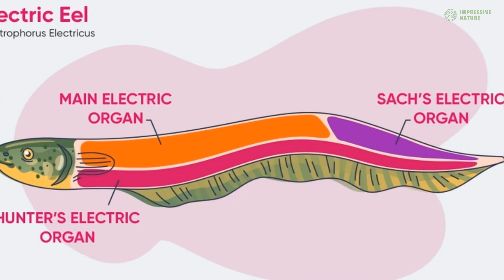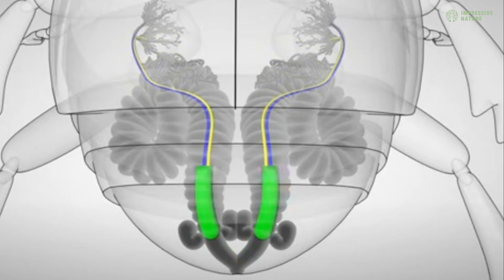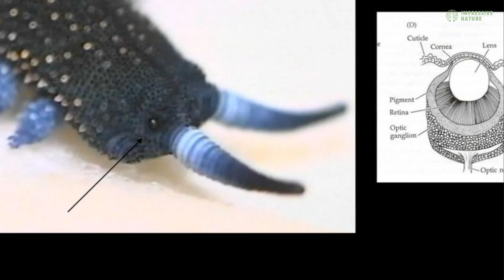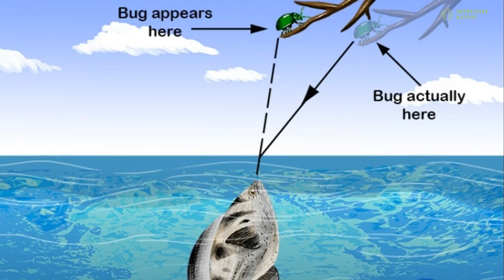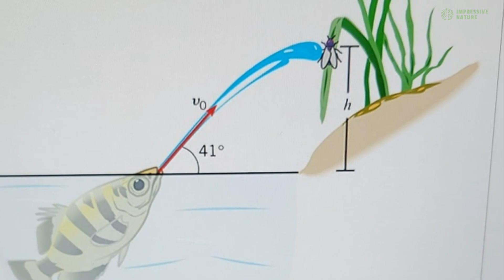7 Animals That Can Kill Without Touching You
Did you know some creatures don’t need to bite, scratch, or even touch you to take you down? 😱

From venomous sprays to electric shocks, these animals have mastered the art of long-distance danger!

🔥 In this mind-blowing video, we’ll uncover:

🐍 Spitting Cobra – A snake that blinds its enemies with venom! 😵

⚡ Electric Eel – Delivers a 600-volt shock from a distance! ⚠️

💨 Bombardier Beetle – Fires boiling-hot chemical blasts at predators! ☢️

🕷️ Velvet Worm – Shoots slimy glue to trap its victims! 🕸️

🐠 Archerfish – Knocks prey out of the air with a perfect water shot! 🎯

☠️ Box Jellyfish – Releases invisible venomous tentacles in the water! 🌊

These animals prove that you don’t have to get close to be deadly! Which one shocked you the most? 👇